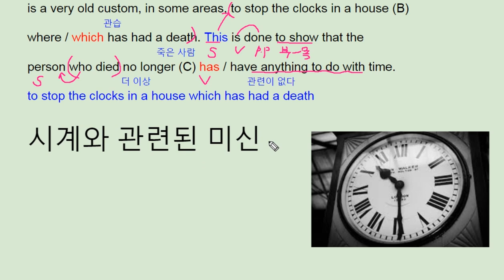파사쥬 팝 기본영어 unit 10 Grammar real test 2 - 번개콩 clock superstition